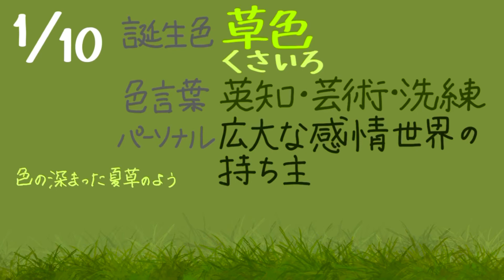1月10日のバースデイカード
日々㊗️福✨

1日1日新しいあなたへ Happy Birthday❣️
1年に1度のあなたへ Happy Birthday ❣️
💌 本日のバースデイカード💌
誕生花 を添えて💐
誕生色のカードにいたしました🎨

戎神 えびす様 も引っ張り出してみましたので